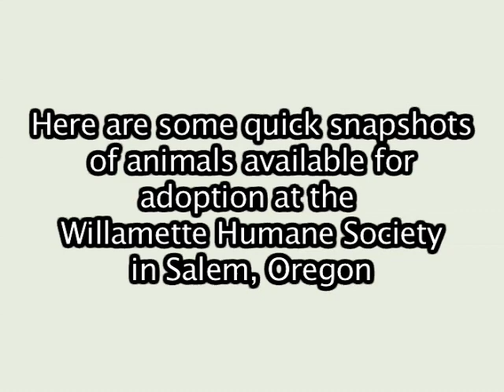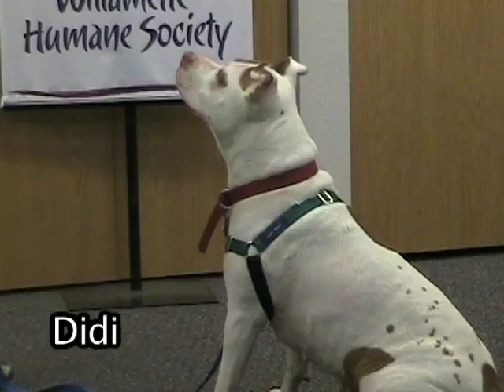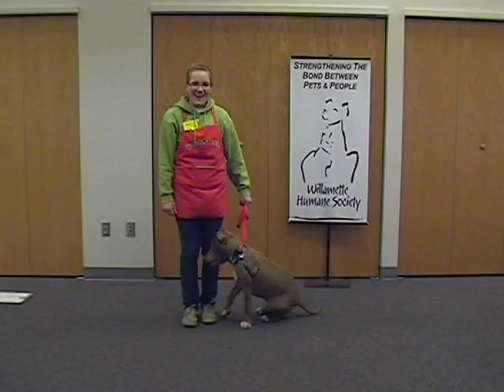Adoptable Pets that need a Home, WHS, Salem, Oregon, 3-1-10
Pets that have lost their original home and family, and now need new people to take care of.